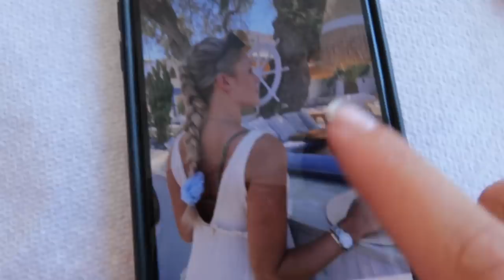HOLIDAY TO GREECE / SANTORINI with my FAMILY!!! SUN,SEA & MORE...PART 1!!!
Hi loves

I hope you are all doing well! I have decided to share my travels from Santorini Greece - over here on YouTube but I know it isn't everyones cup of teaaa so please don't feel the need to watch if it will annoy you!

Highly recommend  - let me know if you have any questions, also tell them i sent you if you do book it hehe! The people that worked there were soooo lovely!

Restaurants we went to:
Kamari area so nice - anywhere along that strip was cute
ALBATROSS BAR
V LOUNGE (Thira)
Classico (Thira)
i will update this when i think of the names of other places - sorry!

MY LINKS.
D E P O P: georgiamay_xoxo
21 buttons: Georgiamayxoxo